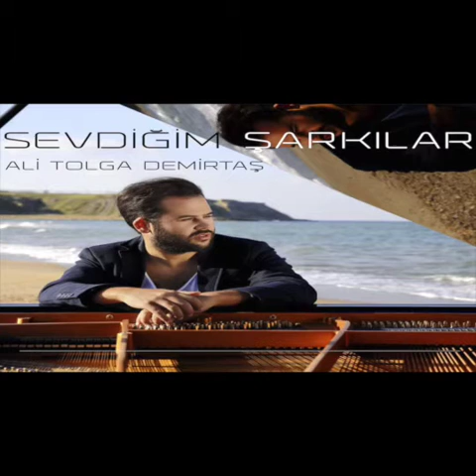Lal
Piano: Ali Tolga Demirtas